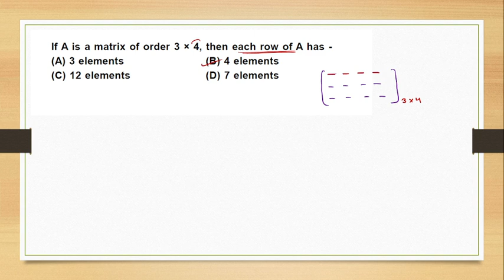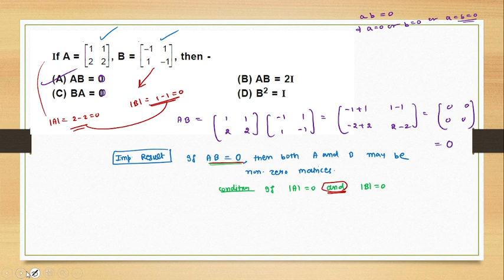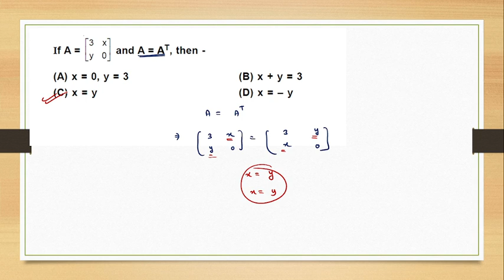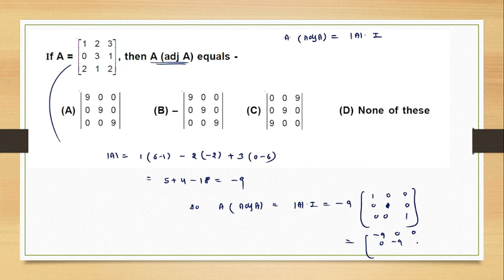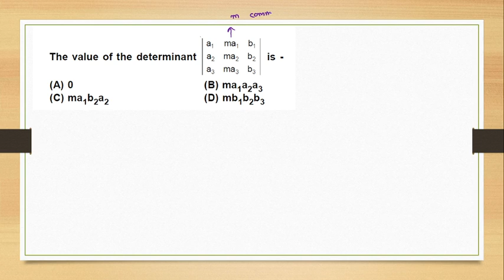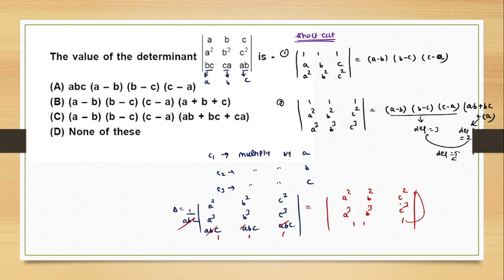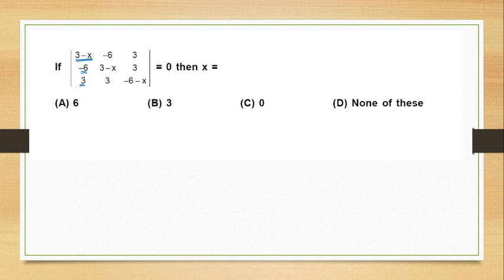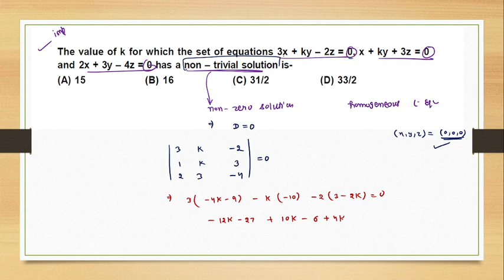Matrices & Determinants - (mis.c Questions )